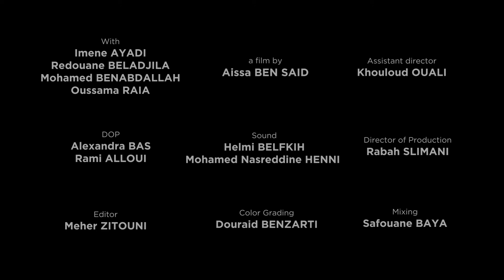Cilima Trailer VOSTANG